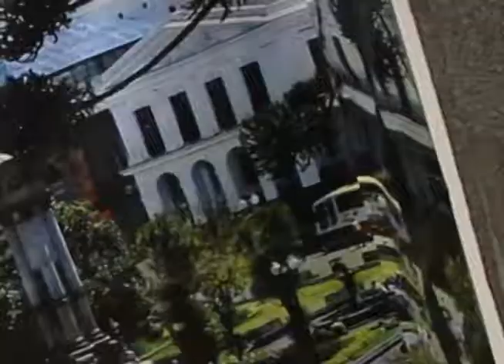Bella Marjorie 3 - Visión al día tv